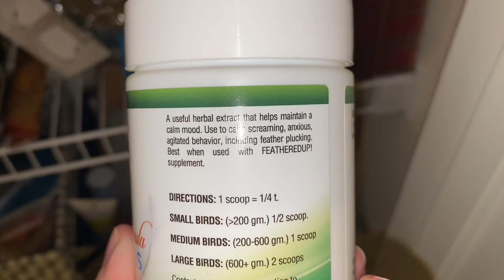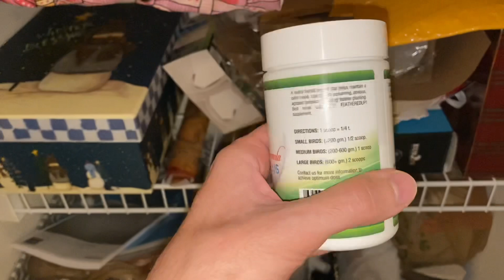Staying Up Late